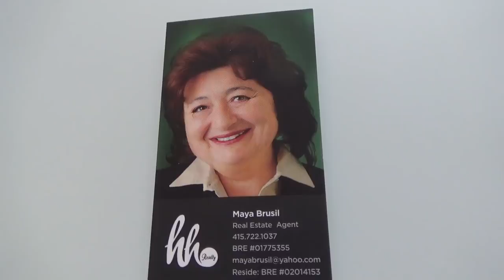Не прячьте ваши денежки по банкам и углам, советуют риэлторы перед Новым Годом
Новогодний риэлтор Майа Брусиловская